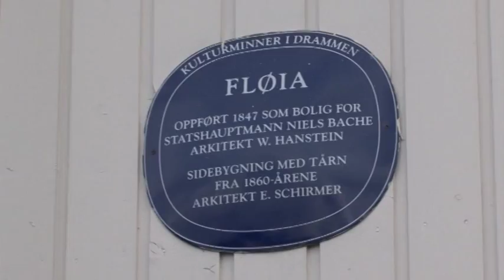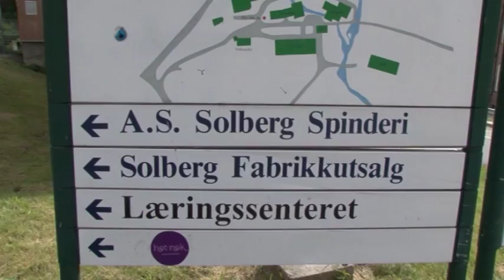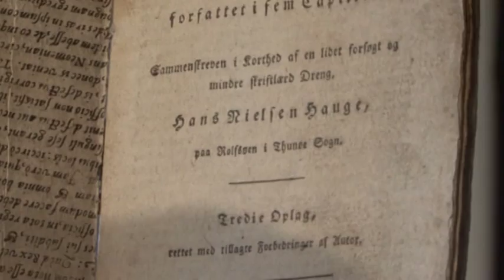I Hans Nielsen Hauges fotspor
En mini-serie fra en busstur i Drammensdistriktet og Eikerbygdene, hvor vi følger i Hauges fotspor, og blir bedre kjent med hans suksessfulle næringsvirksomhet i dette området.